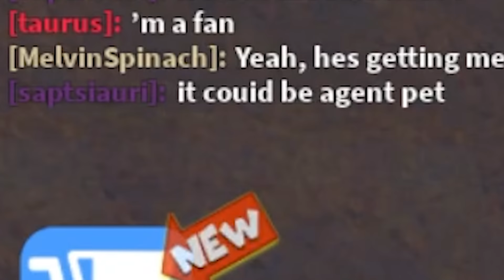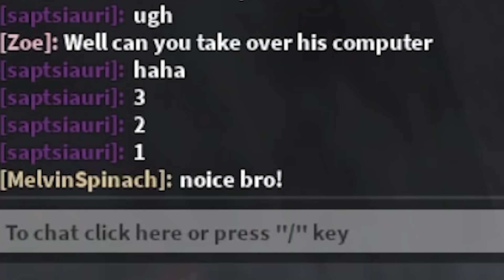Can I Escape the SirenCop Prison before I'm Betrayed by my Sus Imposter Best Friend in Roblox?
Is This Really Daniel?

Daniel is acting a little sus after the Spy Ninjas chose which one of the twins was the real  Daniel. Daniel really wants to game with Melvin on his channel. Together, they try to make their way through the SirenCop Prison Escape Obby! Along the way, the Danielganger is trying to get intel on Melvin, secrets about his weaknesses, and tries to hack into his laptop. He comes back with a drink for Melvin and tries very hard to get him to drink it which seems pretty sus. At one point even tries to convince Melvin to leave the Spy Ninjas to join Project Zorgo! Will the DoppleDaniel succeed in tricking Melvin for information or will Melvin race to become victorious in the Obby??

Daniel Gizmo - WHO DO I SAVE? Which Spy Ninjas YouTuber Do I Trade for Vy Qwaint?

Melvin PZ9 - Can I Train My Best Friend into the World's Strongest Man in a VS Fruit Smashing Challenge?